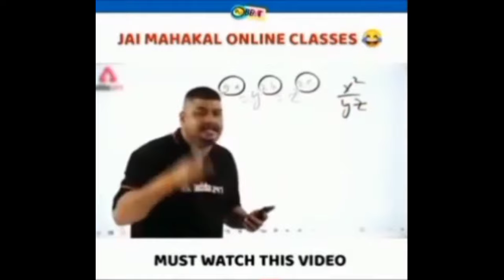COMMENT ON @piyushjocgaming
@MR. INDIAN HACKER दिलों ❣️ पर राज करते हैं 🔥 देख लो 100% REAL

@MR. INDIAN HACKER के दो ऐसे fans🤯जिन्होंने सभी का दिल❣️जीत

100% REAL किसी ने सोची ना होगी कोन हैं CAMERA MAN OF MR INDIAN HACKER , CRAZY XYZ & EXPERIMENT KING

क्या हैं 🤔" CHIL BABA CHIL " @MR. INDIAN HACKER ONLY 1% PEOPLE KNOW 🤯 @MR. INDIAN HACKER

MOST 🤔 HIDDEN FACTS OF @Crazy XYZ 🤯100%REAL @Sourav Joshi Vlogs@MR. INDIAN HACKER

SECRET COLLAB🤫 @Sourav Joshi Vlogs MEET-UP @Crazy XYZ 100% REAL😨 @MR. INDIAN HACKER

Piyush Angry Reply To Hater,s @Sourav Joshi Vlogs Piyush Joshi gaming channel

@Crazy XYZ ने देख🤯लिया था @Sourav Joshi Vlogs ये लो PROOF 😨 / @MR. INDIAN HACKER#crazyxyz

We Make World's Biggest Mousetrap - For Humans

VIDEO CREDIT TO = @MR. INDIAN HACKER
@Crazy XYZ
@MR. INDIAN HACKER shorts
@A1 ADVENTURE
@YASH KE EXPERIMENTS
@The Q
@The Experiment TV
@Experiment King
@A TO Z SHORTS
@A TO Z EXPERIMENT
@Neon Man

Finally Car Thik Hogyi 😍 12 million completed

Oreo Ko Pakdoo 😂

गरीब परिवार का किया सपना पूरा ☺️ Wrong delivery prank with poor family

@Sourav Joshi Vlogs Driving My Fortuner

Buying iPhone 13 Pro Max With Coins - Prank | 1,40,000 सिक्को से ख़रीदा आईफोन😂

बोरवेल में बच्चा गिर गया - रोबोट की मदद से निकाला बाहर | Borewell Rescue Robot

😳@Sourav Joshi Vlogsको बहोत Attitude है |sourav joshi have attitude, attitude king ghamndi piyush

Delete Scene - Mr indian hacker Marriage React Thara bhai joginder 😂 = 💪😠

Driving a Ferrari 488 Spider Worth ₹7 Crore | Awesome Public Reaction

हम किसी से कम नहीं | Thara bhai joginder & mr indian hacker & Crazy XYZ 😠 × 😡

Dead Mummy Walking In Public Prank 🤣 - डेड मम्मी ने मार्केट में तहलका मचाया - Hilarious Reaction

@MR. INDIAN HACKER UNTOLD TRUTH 🤯 / पूरा राज🤫जान लो / 1% PEOPLE KNOW /

नई बाइक को जिंदा ही दफना दिया - 😢 Undergrounding New Bike For 6 Month - New Bike Buried Alive

@MR. INDIAN HACKER HIDDEN FACTS🤯 / Only 1% PEOPLE KNOW🤫

Papa Ji Thug life 😂 Sourav Joshi papa thug life | Sourav Joshi Vlogs | #2

@Crazy XYZ Reply 😨 @MR. INDIAN HACKER WHAT 😲 MR INDIAN HACKER VS CRAZY XYZ

MR INDIAN HACKER COPY THARA BHAI JOGINDER

@MR. INDIAN HACKER COPY 😨 @CarryMinati#mrindianhacker#tharabhaijoginder 2021 last VIDEO

PIYUSH JOSHI GAMMING DARK😨 SECRET / 100%REAL / @Sourav Joshi Vlogs#piyushjoshigaming

₹1,00,000 Luxury Tent Making | 100% Fully Portable

Mahindra Thar VS Tractor - Tug Of War | थार का बैंड बज गया 😭

Sara Milk Khatam Kar Diya 😅

Nails Vs Fortuner Tyre - Puncture Test | 15 हजार का नुकसान 😔

Secret😲Of Mr Indian Hacker FORTUNER / MR INDIAN HACKER FORTUNER / @MR. INDIAN HACKER#Fortuner

100% REAL किसी ने सोची ना होगी कोन हैं CAMERA MAN OF MR INDIAN HACKER , CRAZY XYZ & EXPERIMENT KING

इतनी बड़ी गलती 🤔 Mr indian hacker और अमित शर्मा ने Thara bhai joginder नकल की फिर जो हुआ 😔

MOST🤫HIDDEN FACTS OF @MR. INDIAN HACKER 😨 ONLY 1 %KNOWN